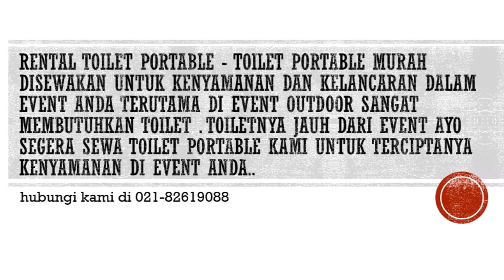SEWA TOILET MEJA DAN KURSI UTK EVENT NASIONAL ANDA DI JAKARTA